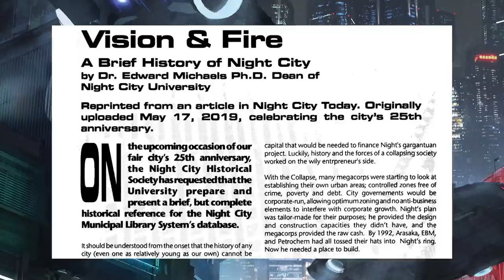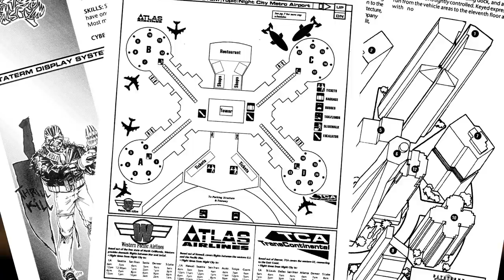Cyberpunk 2077 Lore | The Bloody Origins of Night City, The Worst Place To Live In America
Artists in order of appearance:
Anselm Zielonka
Hélio Frazão
Maksym Harahulin
Neil Branquinho
Eddie Mendoza
Alexander Dudar

By the events of Cyberpunk 2077, Night City has experienced decades of history--and not all of it good. In preparation for the release of CD Projekt Red's upcoming first-person RPG, we're going to look back at the events and characters that shaped Night City so you'll be well informed on the world of Cyberpunk when the game releases this November.

There's no better place to begin than the very beginning. In the video above, Jean-Luc Seipke details the origin of Night City, starting with the conception of the corporate-run city by construction company head Richard Night. As you can probably surmise, Night City has a rather bloody history that was defined by corporate deals, assassinations, mob violence, and societal strife.

By the year 2077, Night City had been built upon the foundation of four distinct visual styles, each of which details the different ages of cultural and social-economic growth that occurred in the Cyberpunk universe since 2020. CD Projekt Red is hoping this design creates a "unique take" for the franchise.

"There are layers to the design of Night City and all its inhabitants, so when you drive around and you see a building that's sort of pink with these soft edges, and the windows are sort of soft shaped, you know that this is kitsch style, and you know that was built in that period of time where people had more money back then," Cyberpunk 2077 concept art coordinator Marthe Jonkers said, according to GamesIndustry.Biz. "It's telling you a story about the background of the city, and gives an extra layer of believability."

Images used in this video are sourced from the Cyberpunk Red Jumpstart Kit and Cyberpunk 2020 Night City Soucebook.